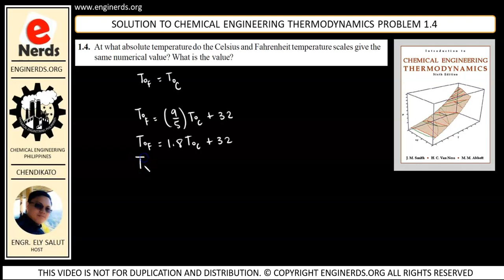WHAT TEMPERATURE WHERE CELSIUS AND FAHRENHEIT HAS THE SAME NUMERICAL VALUE? | THERMODYNAMICS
This is video shows the solution to problem 1.4 of the Introduction to Chemical Engineering Thermodynamics by Smith, Vanness and Abbot. This is a sample problem concerning conversion of units for temperature

We also publish articles and vlogs that covers the following:
• Personality development
• Business vlogs